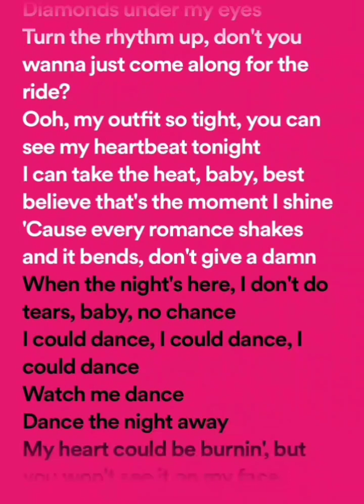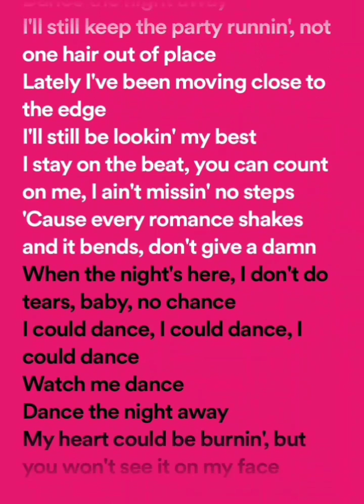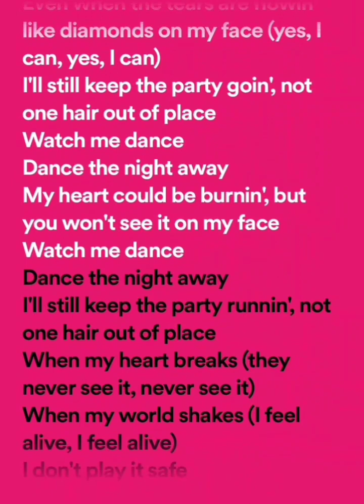Dua Lipa - Dance The Night (with lyrics) | Karaoke Version | Barbie Soundtrack | Hit Songs of 2023